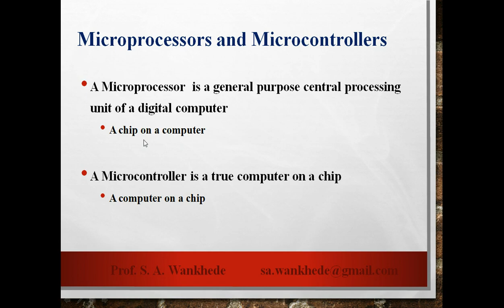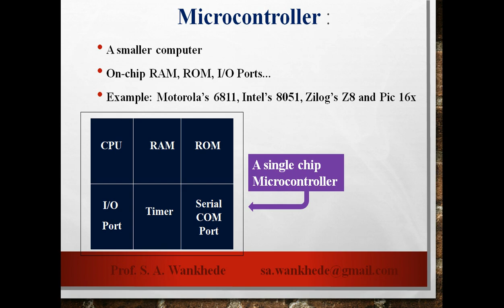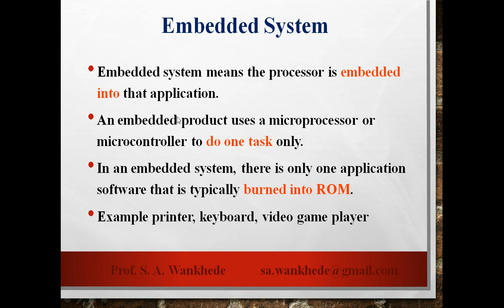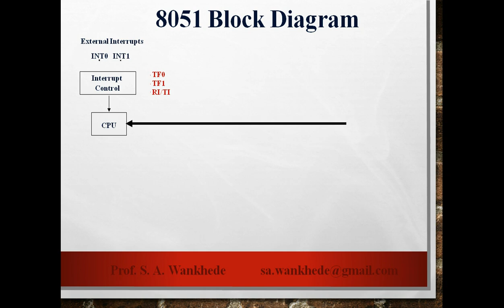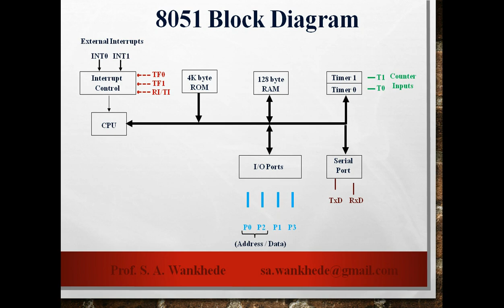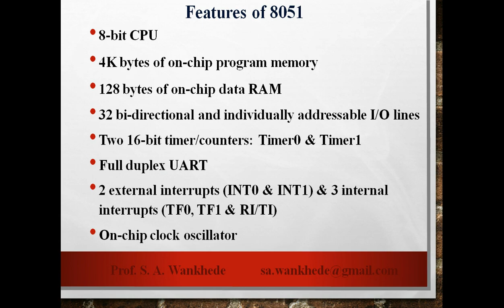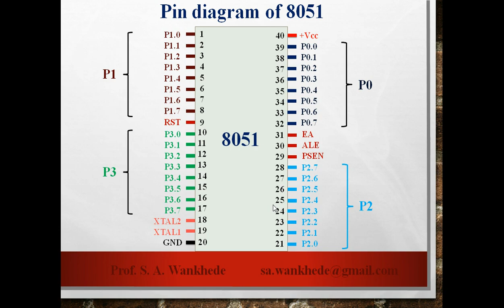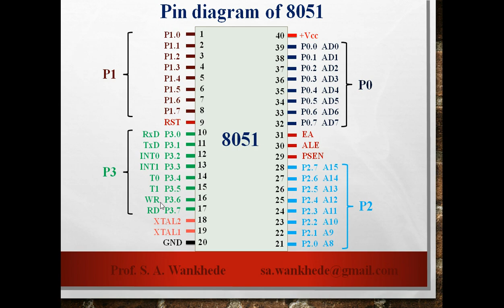8051 Microcontroller in Marathi: Part1-Introduction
Introduction to 8051 Microcontroller in Marathi which includes the difference between microprocessor and microcontroller, What is embedded systems, functional block diagram of 8051, pinout diagram of 8051